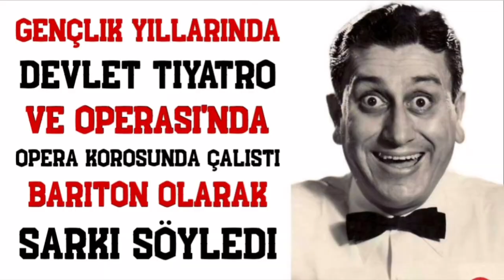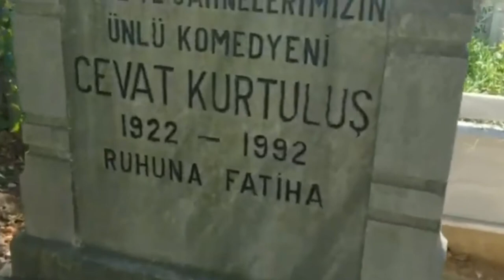Cevat Kurtuluş Kimdir ? | 1922-1992 | Seni Asla Unutmayacagiz... ( 70 Yaşında )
Cevat Kurtuluş Kimdir ? | 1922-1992 | Seni Asla Unutmayacagiz...